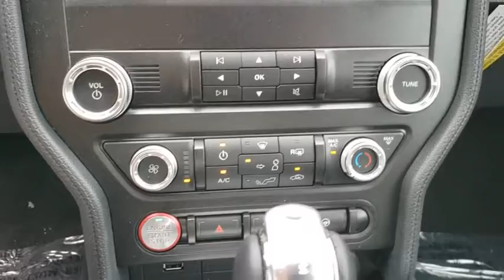2020 Ford Mustang Gainesville, Silver Springs, Starke, Middleboro, High Springs, FL 201304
Twister Orange Tri-Coat New 2020 Ford Mustang available in Ocala, Florida at Ford of Ocala. Servicing the Gainesville, Silver Springs, Starke, Middleboro, High Springs, FL area.

Orange 2020 Ford Mustang EcoBoost RWD 10-Speed Automatic EcoBoost 2.3L I4 GTDi DOHC Turbocharged VCTRecent Arrival! 21/32 City/Highway MPG